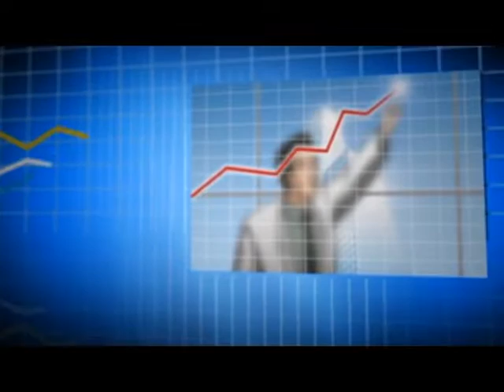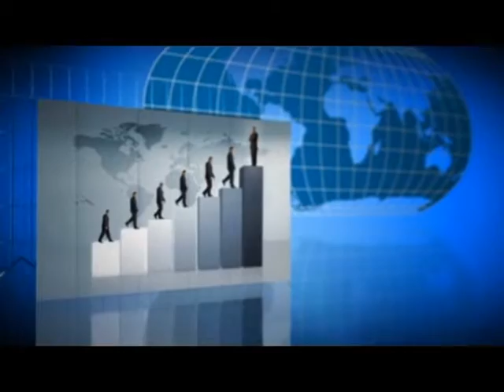Programa Apasm na TV - 22 de Janeiro de 2017